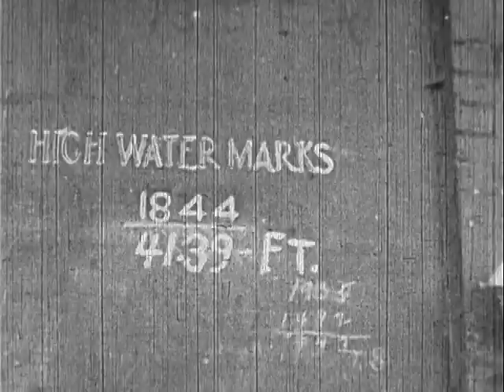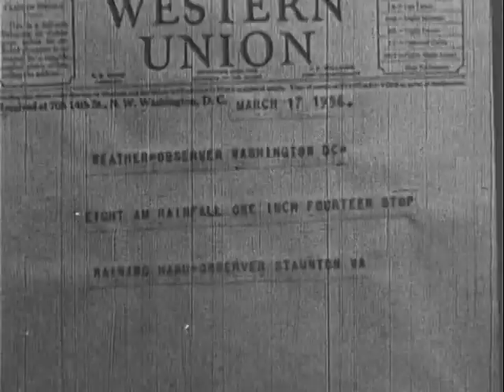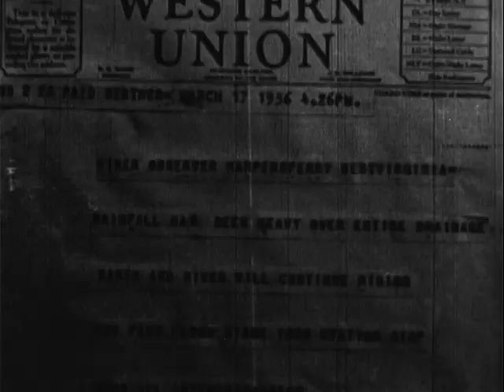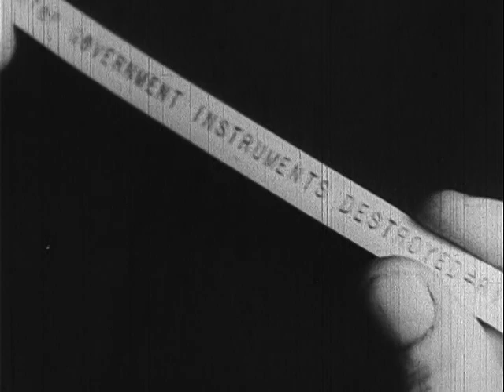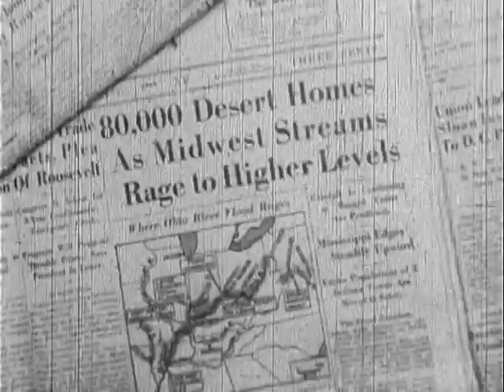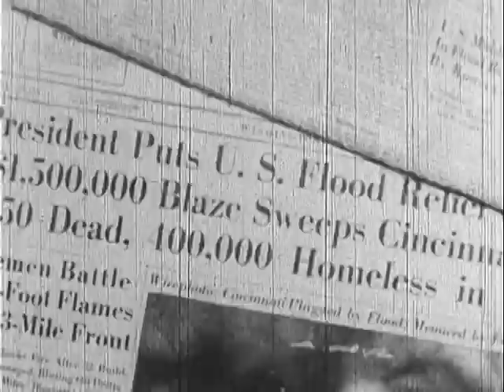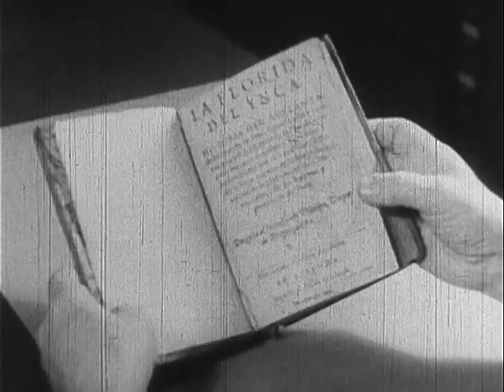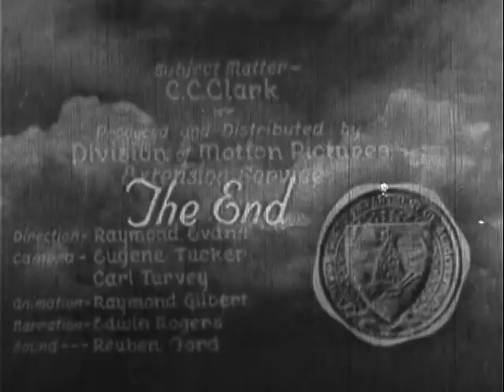Flood Weather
ARC Identifier 1586 / Local Identifier 16-P-213. Department of Agriculture. Office of the Secretary. Office of Information. Motion Picture Division. (ca. 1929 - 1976?) DVD copied by Liz Pruszko.